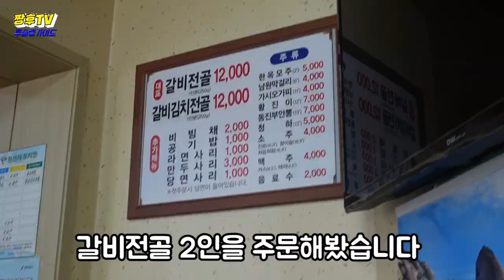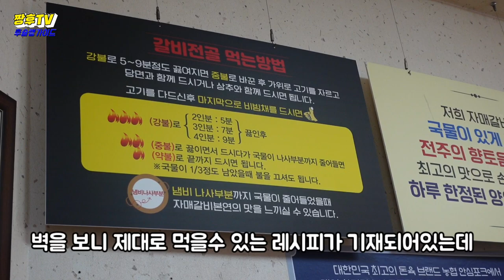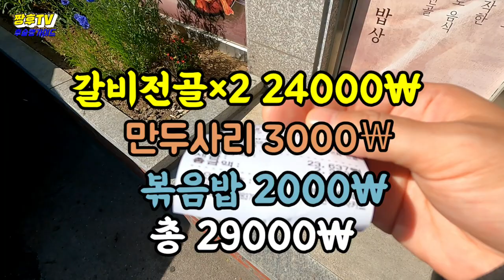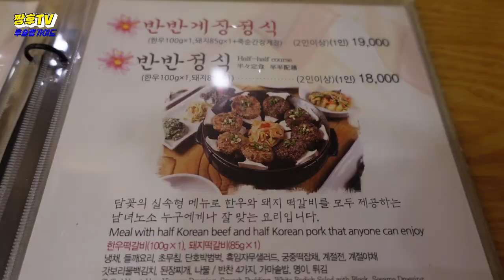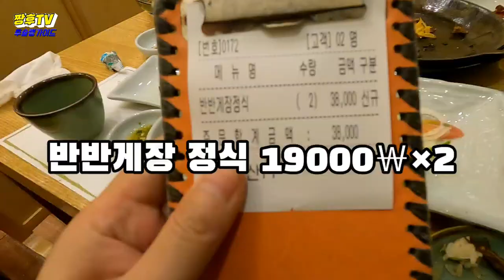맛의 고장 전주.광주에서의 특별식?! .../Find the taste of food that you can't taste in Seoul...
백반의 고장, 맛의 지역으로 유명한 전라도 지역 맛집 탐방을 해봤습니다.

☆자매 물갈비

전북 전주시 완산구 기린대로 121

매일 11:00 - 21:30 매주 화요일 휴무

☆담양애꽃

전남 담양군 봉산면 죽향대로 723

평일 11:30~14:30

17:00~20:30

주말 11:00~20:00

I visited a famous restaurant in Jeolla-do, which is the town of Baekban and the region of taste.

☆ Sisters' short ribs

121 Giraffe-daero, Wansan-gu, Jeonju-si, Jeollabuk-do

Closed every Tuesday from 11:00 to 21:30 every day

☆ Damyangae flowers

723, Jukhyang-daero, Bongsan-myeon, Damyang-gun, Jeollanam-do

11:30–14:30 on weekdays

17:00~20:30

Weekend 11:00~20:00

我们探访了被称为白饭之乡、美食之乡的全罗道地区美食店。

☆姐妹牛排骨

全罗北道全州市完山区麒麟大路

每天11:00 - 21:30 每周二休息

☆潭阳崖花

全罗南道潭阳郡凤山面竹香大路

平日 11:30~14:30

17:00~20:30

周末11:00~20:00

定食の本場、味の地域という全羅道の美味しい店を訪ねてみました。

☆姉妹カルビ

全羅北道全州市完山区麒麟大路121

毎日11:00 - 21:30 毎週火曜日休み

☆タムヤン·エの花

全羅南道潭陽郡鳳山面竹香大路723

平日11:30~14:30

17:00~20:30

週末11:00~20:00

ผมได้ลองหาร้านอาหารอร่อยๆ ที่อยู่จังหวัดจอลลาโด ซึ่งเป็นพื้นที่ที่มีรสชาติดีครับ

☆ ซี่โครงวัวตุ๋น

121 ถนนยีราฟ จังหวัดชลบุรี

ทุกวัน 11:00 - 21:30 น. หยุดทุกวันอังคาร

☆ ดอกรักแร้ไร้ขน

723 ถนนจุกฮยาง ตำบลบงซานกัน จังหวัดจยองนัมโด

17:00~20:30

11:00-20:00 น. ของสุดสัปดาห์

Ich habe ein Restaurant in Jeolla-do besucht, das die Provinz von Baekban und die Region des Geschmacks ist.

☆Selbstgeborene Rippe

Wie in Wansan-gu, Jeonju, Jeonbuk.

Jeden Dienstag von 11:00 bis 21:30 Uhr geschlossen

☆Damyang-Blume.

723 Bongsan-myeon, Damyang-gun, Jeonnam.

An Wochentagen von 11:30 bis 14:30 Uhr

17:00~20:30

11:00 bis 20:00 Uhr am Wochenende

Saya mengunjungi restoran enak di provinsi Jeolla-do yang disebut daerah Baekban dan daerah rasanya.

☆ Kerak-kerak laut ☆

Semua pos, 121. Sesuai dengan jerapah, konfirmasi.

Setiap hari Selasa pukul 11:00 - 21:30

☆ Teratai Sungai

Ramon Bongsan, Kabupaten Damyang-gun, 723.

Hari kerja 11:30-14:30

17:00~20:30

Dan kau punya jam 11:00-20:00 di akhir pekan.